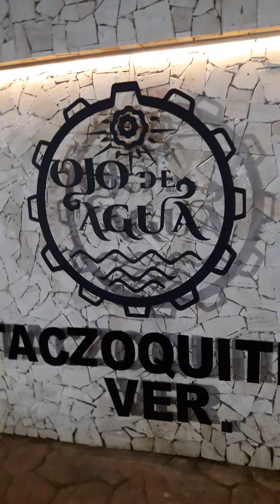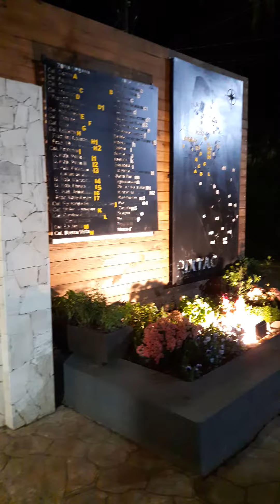laguna de ojo de agua breve explicación de remodelacion (parte 3)